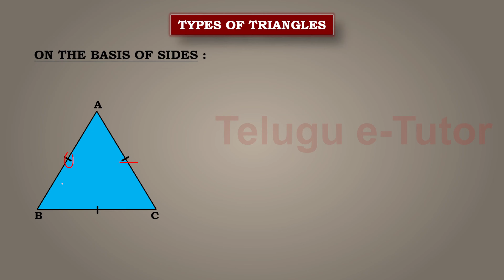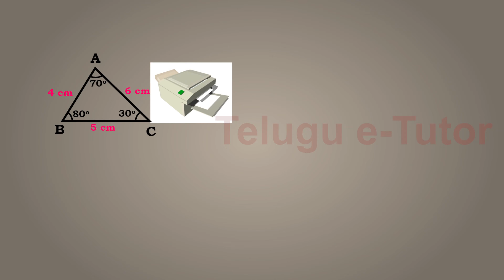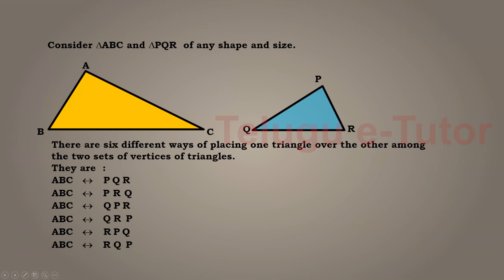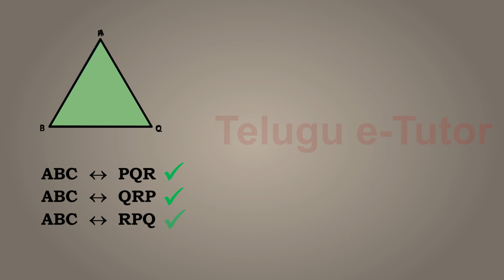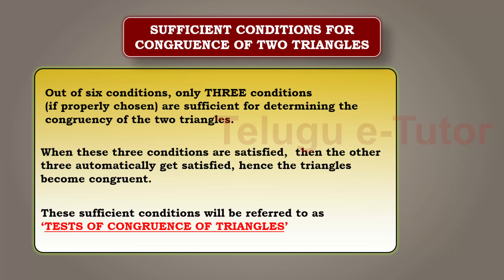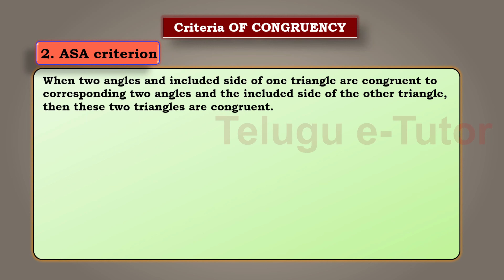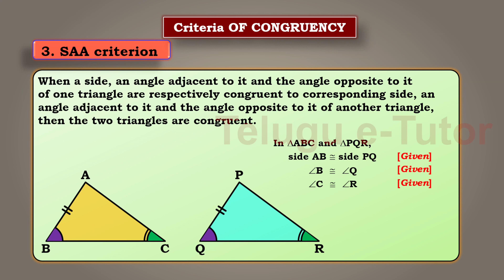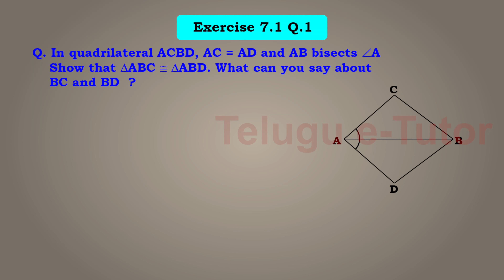Class 9 Mathematics | Triangles | Chapter 7 | Part-1 | By Telugu eTutor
Link
Class 9 Mathematics | Triangles | Chapter 7 |By Telugu eTutor
🔍 Dive into the fascinating world of triangles with our comprehensive Class 9 Mathematics series! 📐 In Chapter 7, we explore the fundamental concepts of triangles, covering everything from basic definitions to advanced theorems. 🎓 Whether you're a student looking to ace your exams or a curious learner eager to enhance your mathematical knowledge, this video is your go-to resource.

📌 Key Topics Covered:
1️⃣ Introduction to Triangles: Understand the basic elements and properties of triangles.
2️⃣ Types of Triangles: Explore the classification of triangles based on their sides and angles.
3️⃣ Congruence of Triangles: Uncover the criteria for determining when two triangles are congruent.
4️⃣ Properties of Triangles: Delve into the unique characteristics and relationships within triangles.
5️⃣ Theorems and Proofs: Grasp essential theorems and learn how to prove them, enhancing your problem-solving skills.

🎯 Learning Objectives:

Gain a solid understanding of triangle concepts.
Apply theorems and properties to solve mathematical problems.
Prepare for exams with confidence.
👩‍🏫 Ideal for Class 9 students, educators, and anyone passionate about mathematics, this video promises a clear and engaging exploration of Chapter 7 on Triangles. 🚀 Enhance your mathematical prowess and boost your confidence in tackling triangle-related problems!

చానెల్ నిర్వహణ మరియు నవీనీకరణ కి మీ సపోర్ట్ అవసరం.
మీ సహాయం ను teluguetutor@ybl  కు పంపించ గలరు .

Triangles Chapter 7,
Triangle Concepts,
Theorems and Proofs,
Class 9 Math Lessons,
Math Exam Prep,
Triangle Classification,
Mathematical Problem Solving,
Learning Objectives in Math,
Math Education Resources,
Triangle Theorems,
Class 9 Math Curriculum,
Educational Video Series,
Exam Confidence Building,
Math Tutorial for Class 9,
Mathematics Education,